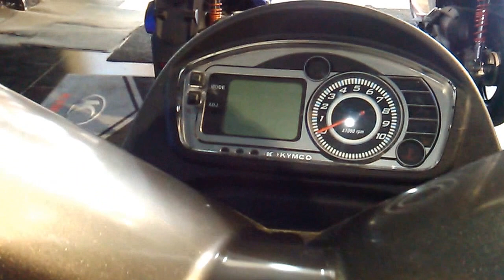Kymco GrandDink 300i